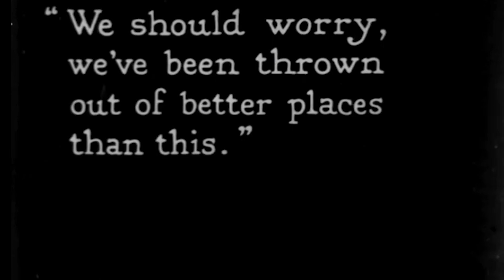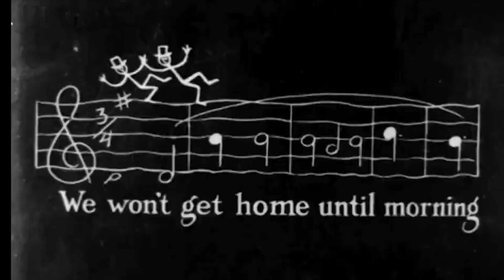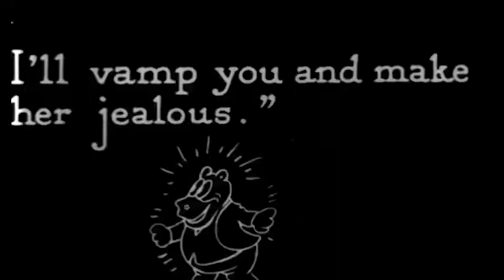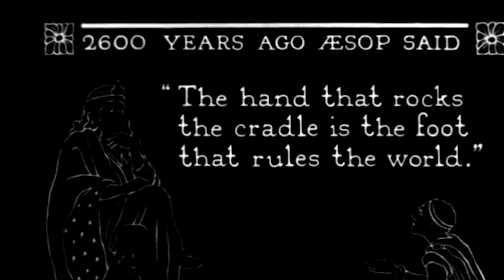Jolly Rounders (1923) | Resenha Nerdistica #53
estamos no final do pride month, e para terminar o mês com chave de ouro, nesta resenha comento sobre uma das mais antigas representações lgbt dos desenhos animados.